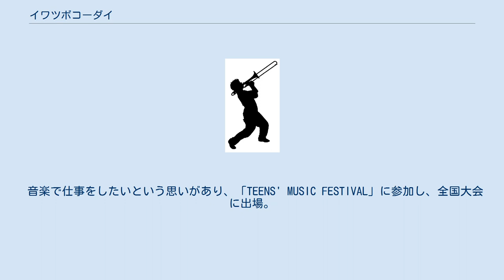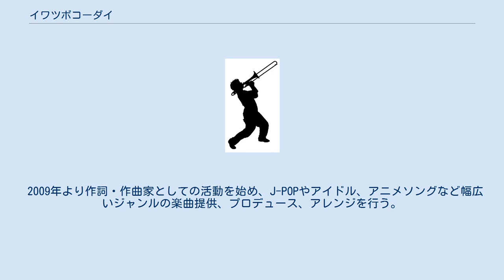イワツボコーダイ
イワツボコーダイ（1984年3月5日 - ）は、日本の作詞家、作曲家、編曲家。
別名義としてKOUDAI IWATSUBO、Kodai Iwatsuboがある。
 小学生の頃、父親がクラシックギターを弾き語りしていたことで、家にあったギターとコード本を見て歌うことから独学でギターを始めた。
バンバンの「「いちご白書」をもう一度」や中島みゆきの「時代」あたりの歌謡曲をコピーしていたことが、自身の作曲に繋がっているという。
その後、バンドを結成。
毎週10枚～20枚のCDを借りて聴くことで音楽にハマり、毎月「BANDやろうぜ」を購入しGLAYやL'Arc〜en〜Cielをコピーしていた。
 音楽で仕事をしたいという思いがあり、「TEENS' MUSIC FESTIVAL」に参加し、全国大会に出場。
これをきっかけに上京。
どこにデモテープを送っても連絡を貰えず、バンドは1年弱で解散。
次にスタジオミュージシャンを目指すも、上には上がいることを知り断念。
また、ギタリストを志すも上手くいかず。
元々一緒にバンドをしていた友人に相談し、作曲の道に進む。
 2009年より作詞・作曲家としての活動を始め、J-POPやアイドル、アニメソングなど幅広いジャンルの楽曲提供、プロデュース、アレンジを行う。